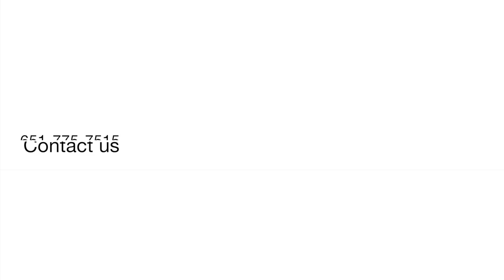Woodbury Weekly Update for August 19th, 2019.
Watch this week's update for the real estate numbers in the Woodbury area. Also, to hear about upcoming events from the Woodbury Area Chamber of Commerce. Don't forget this weekend is Woodbury Days! Hope to see you out there.